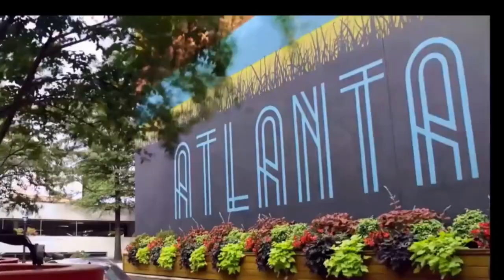ATLANTA - ATLANTA REAL ESTATE - HOME FOR SALE IN ATLANTA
ATLANTA - ATLANTA REAL ESTATE HOME FOR SALE IN ATLANTA,AUGUSTA - EVANS GA HOMES FOR SALE AUGUSTA HOME FOR SALE , Welcome to Georgia Homes for Channel, Bob Hale Realty, is dedicated to Augusta real estate! If you're searching for homes for sale in Augusta, GA, or considering a move to this charming city, you've come to the right place. We provide a comprehensive range of listings and resources to help you find the perfect home in Augusta, Georgia.
Discover a wide selection of homes for sale in Augusta, GA, catering to various budgets and preferences. Whether you're looking for a cozy bungalow or a luxurious mansion, Augusta has something for everyone. Explore the vibrant neighborhoods and communities, from downtown Augusta to the surrounding areas of Evans, Grovetown, Hephzibah, and more.
Our channel offers valuable insights into the Augusta real estate market, providing you with up-to-date information on the latest listings and trends. Whether you're a first-time homebuyer, an investor, or looking for your dream luxury home, we have the resources to help you make informed decisions.
Thinking of moving to Augusta, GA? We've got you covered! Our channel provides insights into living in Augusta, including local attractions, things to do, and the community's unique charm. Discover the pros and cons of living in Augusta and gain a deeper understanding of what makes this city a great place to call home.
Are you considering renting or exploring rent-to-own options in Augusta, GA? We provide information on available rental properties and rent-to-own opportunities in the area. Our goal is to assist you in finding the right housing solution that suits your needs and preferences.
Whether you're searching for your dream home, exploring investment opportunities, or simply interested in the Augusta real estate scene, our channel is here to guide you. Let our experienced real estate agents assist you in your journey to finding the perfect home in Augusta, Georgia

For More Information About This Home For Sale or Any Other Homes For Sale, Lease To Own or Rent 2 Own In The Atlanta or Augusta Metropolitan Areas Feel Free And Visit Our or Call Bob Hale Realty 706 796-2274 or 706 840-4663 For Details.